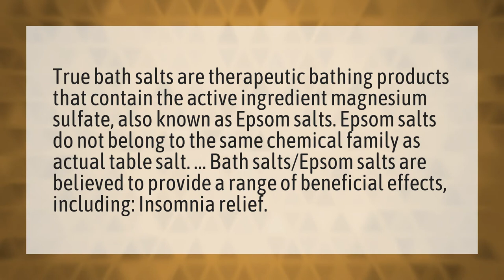Are bath salts the same as Epsom salt?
Salt Water Cure • Are bath salts the same as Epsom salt?